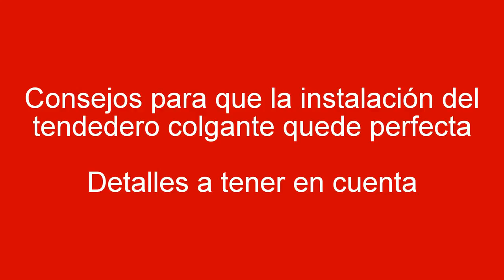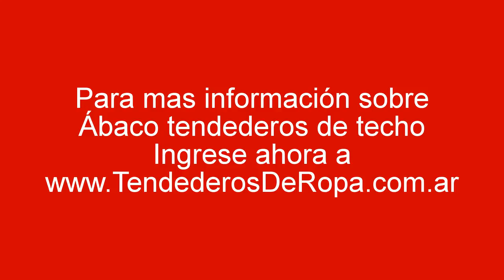Cómo reparar la instalación de un tendedero colgante o tender de techo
Puede ver instrucciones de instalación de tendedero colgante de techo haciendo clic en el siguiente enlace:

En este video mostramos errores a evitar en la instalación de un tendedero colgante de techo levadizo.
Detalles a revisar si el tendedero colgante de techo recién instalado no funciona o anda mal.
Cómo arreglar la instalación de un tender de techo.